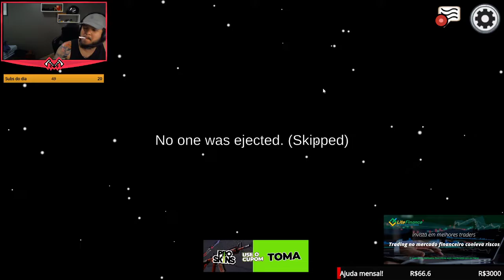LINDINHO MITOU KKKK - Tomahawk jogando Among Us com Lindinho, Peçanha, Zaph, UerleiIZI e mais (NOVO)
A Patetada agora é no Among Us! Tomahawk voltou a jogar among com Lindinho, Peçanha, Zaphh, UerleiIZI e mais! Among da Tribo voltou!